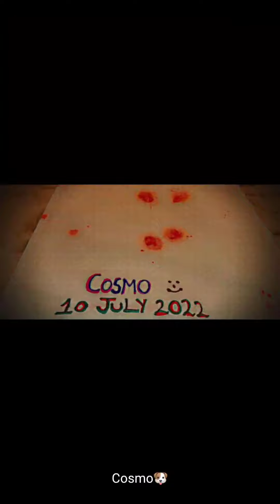cutest Shih Tzu puppy First day at home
Shih Tzu puppy First day at home
Shih Tzu puppy very nice
Shih Tzu puppy best pet